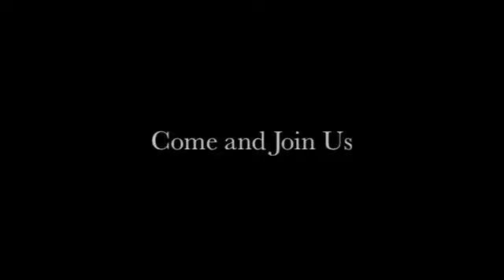Kaidi's KB Spring School invitation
We'd like to invite you to join us for Kinetika Bloco's Spring School. It starts on the 31st March and will run over Easter Half term. SO if you're a budding musician or Dancer, come down and make some SWEET music with us, London Style!!